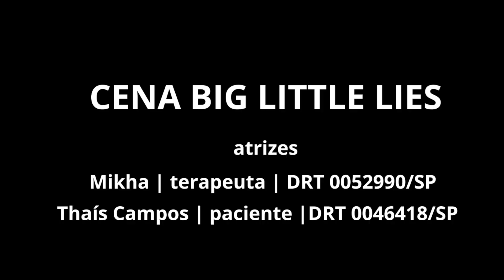Cena editada "Big Little Lies" com as atrizes Mikha e Thaís Campos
No filme apresentado, as atrizes Mikha e Thaís contracenam juntas como terapeuta (Robin Weigert) e Celeste (Nicole Kidman) respectivamente, onde a paciente pede ajuda à profissional por manter um relacionamento abusivo em seu casamento.
Série “Big Little Lies”, 1ª temporada, 5º episódio.

Gravação, captação de áudio e edição: Mikha e Thaís.

Utilizamos nessa gravação, os métodos de atuação de Ivana Chubbuck e Fátima Toledo.